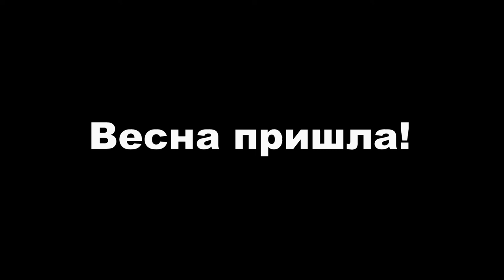Первый день Весны.2020. Фестиваль фейерверков.Северодвинск. Параниха.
Первый день Весны в 2020 году в городе Северодвинске. Весь день светило Солнце а вечером небо освещал фестиваль фейерверков! Гуляем на Паранихе. Любуемся фейерверком.